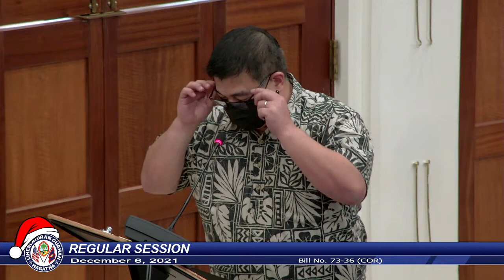36th Guam Legislature Regular Session - December 6, 2021 PM